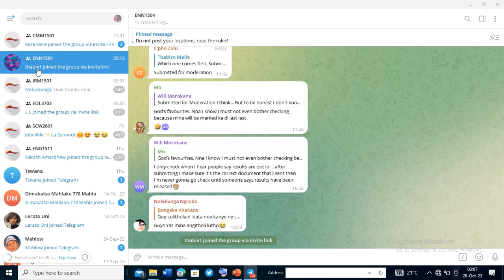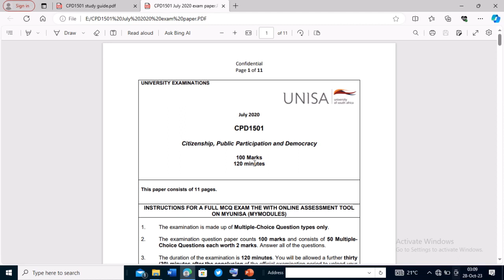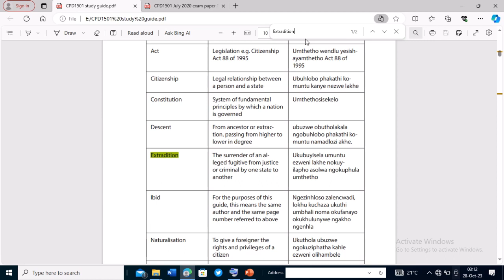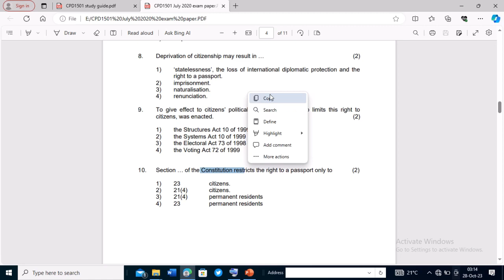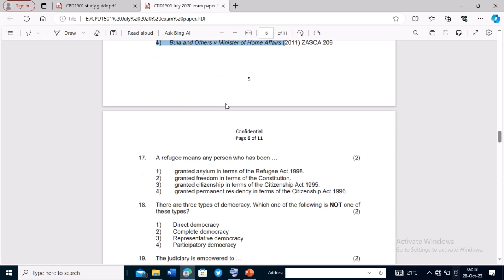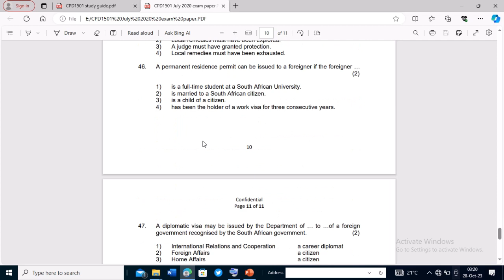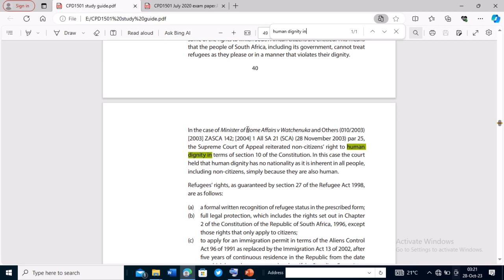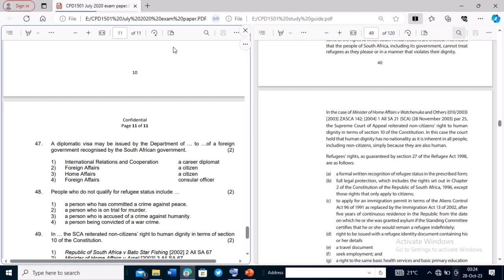MCQ Test,Exam & Assignment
This will assist you with getting answers fast within a heartbeat.Whether Assignment,Exam or Test this will benefit you. Practice more to become better this is better than AI tool